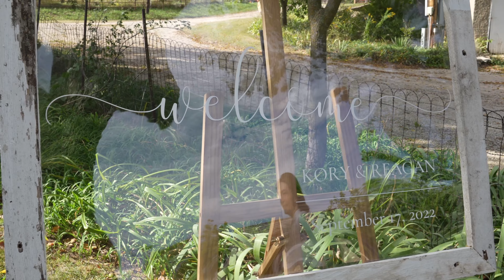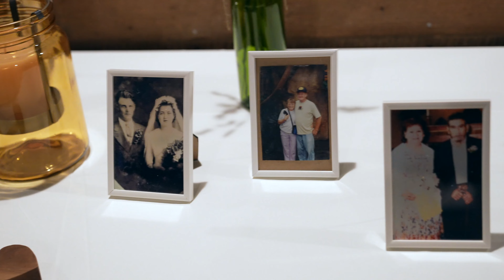Reagan & Kory Wedding Highlight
Moments from their special day